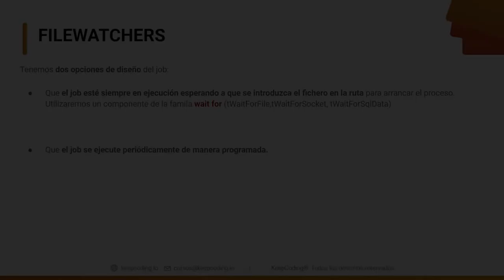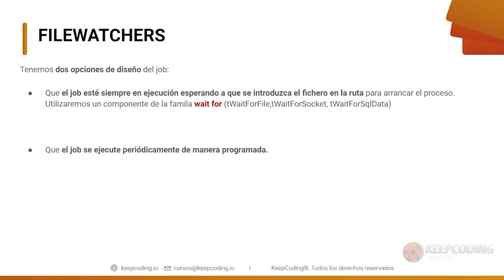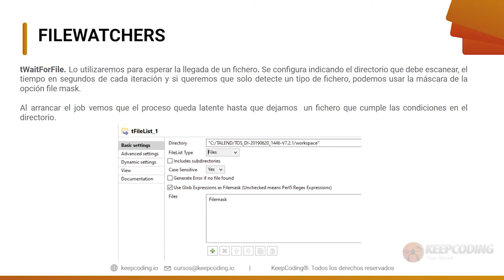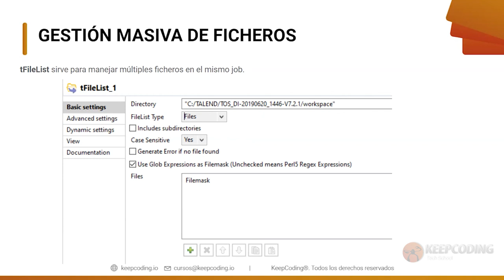¿Qué son los Filewatchers?